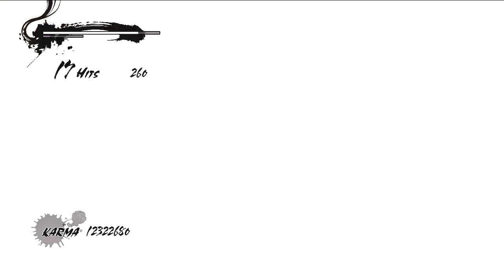Ninja Gaiden 3 Razor's Edge PS3 - Day 8 on Ultimate Ninja (Playthrough) part 1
This is Day 8 Part 1 from my UN run ^_

THX for watching and Enjoy ^_^

My Recording Set :

DVI to HDMI konverter
HDMI to DVI kabel
Optical Kabel for the Sound

A Tutorial Video From FredEFuego for the Elegato Game Capture HD !!!